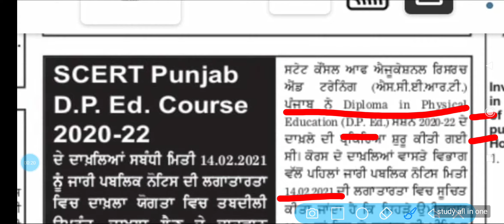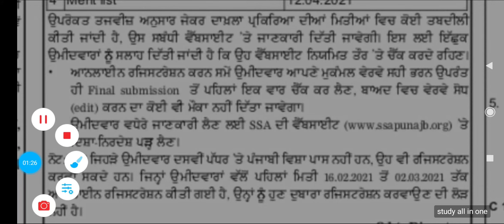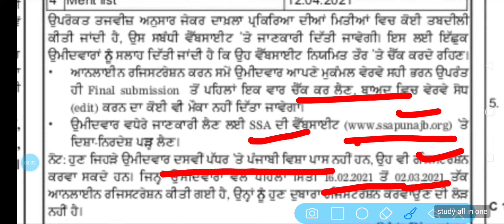D.P.Ed admission notice | scert punjab dped admission notice new update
study all in one,